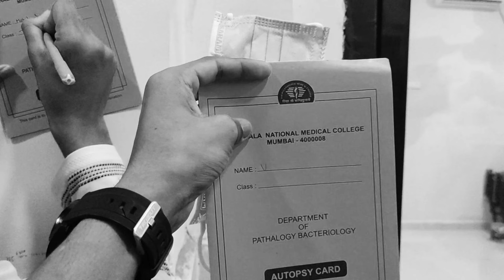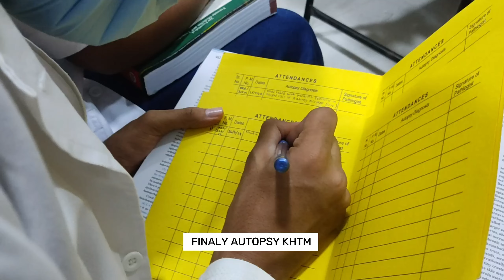Autopsy (Post Mortem) Vlog in 3rd MBBS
Explore the Struggles while attending the Medicolegal Autopsies at Nair Hospital Mumbai.

All India Expected Cutoff 2024
Gap certificate kaise Banaaye
Gap certificate Neet ke lie kaise banaye
Kya Neet ke lie Gap certificate jaruri hai
NET 2021 Counselling Schedule
What is the Counselling process of NEET 2024
Is Net Counselling fees refundable
Net Councelling Registration 2024
Net 2021 Councelling procedures, neet UG
Councelling procedures 2024
Bihar Neet Registration Date 2024 Uttar pradesh Registration date 2024
net 2024 Latest Updates
Net Councelling Kaise Kere
How many marks are required in NEET for BAMS, Is
Neet required for BAMS 2024
AIMS EXPECTED CUTOFF 2024
Aims cutoff 2024
What are the documents required for NEET exam,
What is the last date of NEET Form 2024
How To Apply Neet Online application form, neet
registration 2024
What is the process of Neet online application form2024
How to Registration Net Online application form
net online application form 2024
NEET 2024 result
Neet 2024 result delayed
NEET 2024 latest news today nmc bill latest news